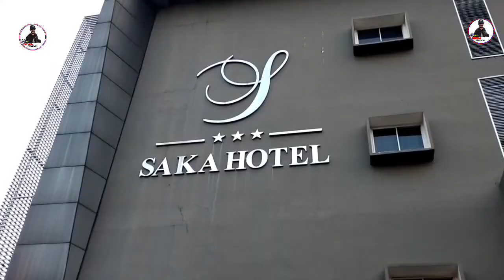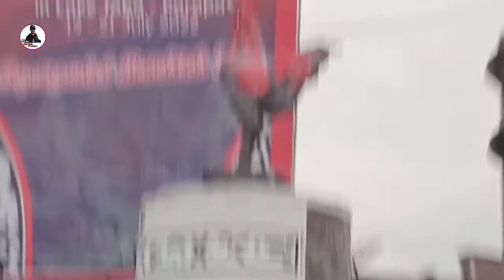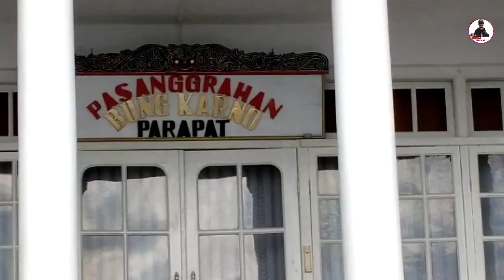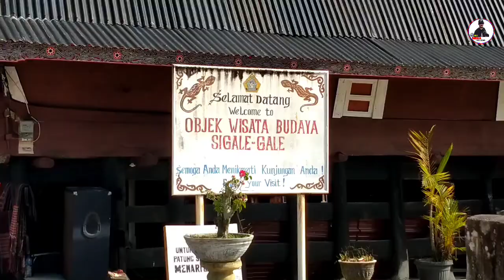Review DANAU TOBA, YANG MEYIMPAN CERITA MISTERI LUAR BIASA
Cerita dan wisata danautoba tidak akan ada habisnya, banyak destinasi yang disajikan di sana, mulai dari alam pegunungan, danau yg mirip lautan, obyek wisata alam, dan berbagai merita rakyat Toba yg penuh dengan nilai sejarah.

Bagi Anda yang belum mendapat kesempatan berkunjung dan wisata ke Danau Toba sumaterautara , sementara simak video ini terlebih dahulu, shg jika suatu saat Anda memperoleh kesempatan, maka melalui video ini dapat dijadikan sbg referensi dan perencanaan yg lebih matang dlm berwisata ke danau Toba dan pulau

Nah Video kali ini Kami sajikan Klip bagian dari aktifitas kami selama di wilayah Sumatera Utara, khususnya obyek wisata danau Toba, , agar dijadikan sbg hiburan dan wawasan tentang budaya, wisata dan berbagai hal.

Chanel yg Kami bangun bersama  Tim kreator yg solid untuk menghibur Anda di media YouTube.